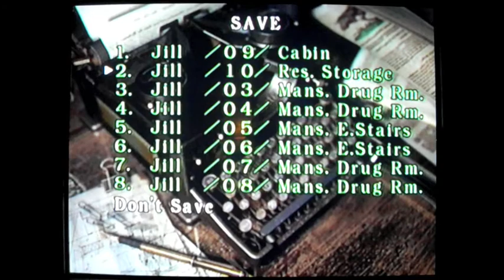Lets Play Resident Evil Remake Pt 27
Part 27 and I end up making a complete fool of myself. Huzzah!